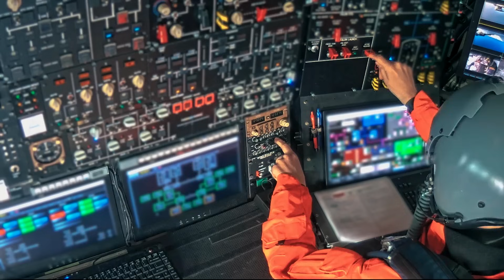The Largest Aircraft Ever Built